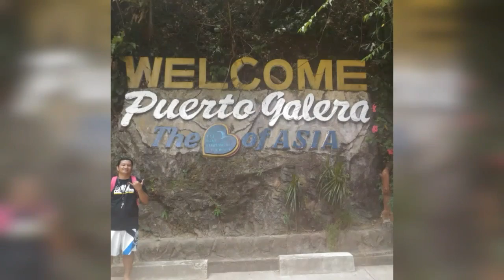VLOG #2 PUERTO GALERA PART II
Video includes
* View every Morning outside the Hotel Room
* Walkway
* Breakfast
* Tamaraw Falls
* Endless Road 😂😂😂
* Virgin Island ViewDeck
* Mangroves --?
* Sandbar
* Island Hopping
* Cave Adventure
* Sea Urchin eating (super yum)
* Sunset

PS : Snorkling Not included because it has a seperate video.